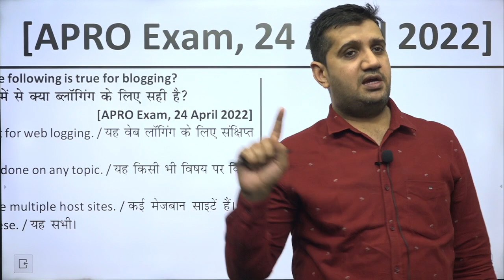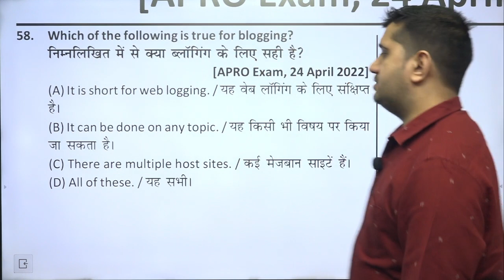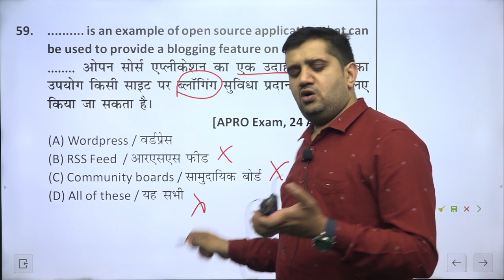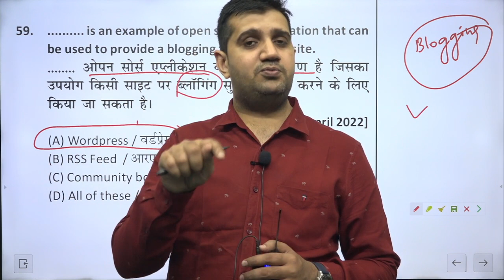Old Paper Solution- 4 (Assistant PRO Exam- 24 Apr 2022) | by Shubham Sir